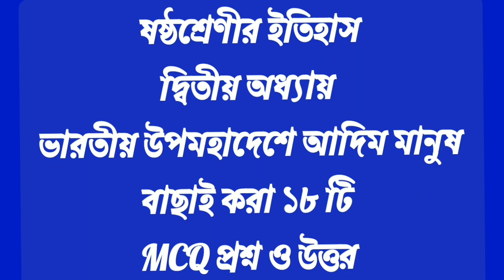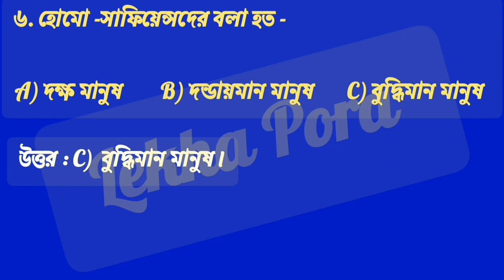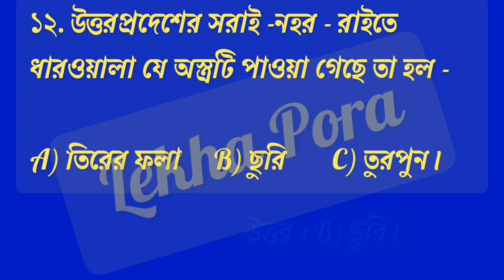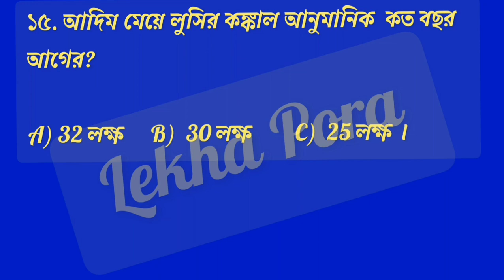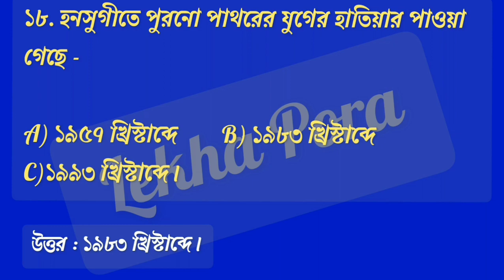Class 6 History Chapter 2||Class 6 History Chapter 2 Question and Answer.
Claas 6 history chapter 2 mcq question and answer,
class 6 history short question and answer,
wb class six history chapter two mcq question with answer,
west bengal board class 6 history chapter 2 ,
sostho srenir etihas ditio adhay mcq prosno uttor,
wb class 6 history,